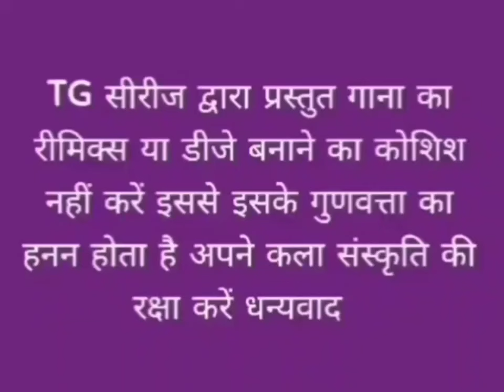प्रीति जहर चढेला/गायक महावीर साहू // TG सिरिज प्रस्तुति// ठेठ नागपुरी गीत//